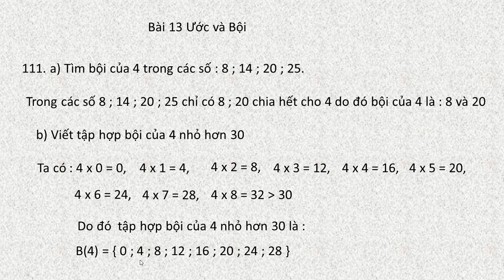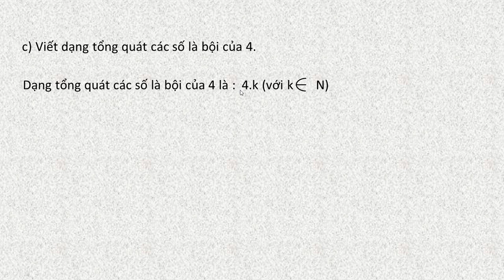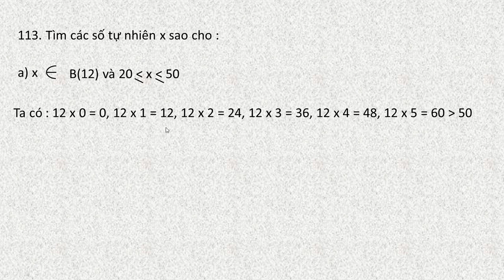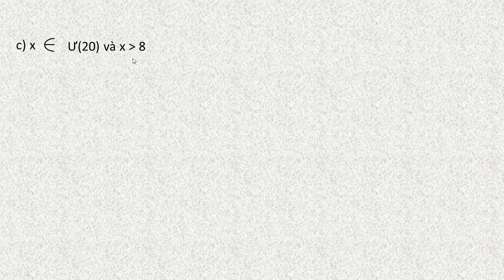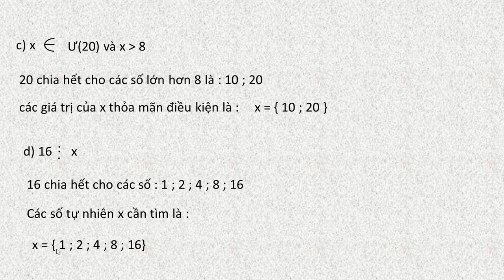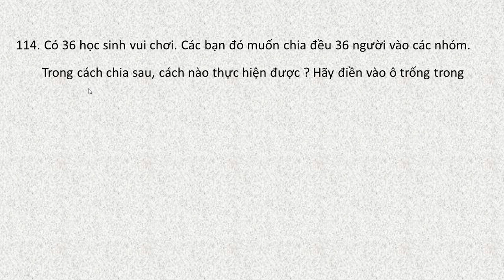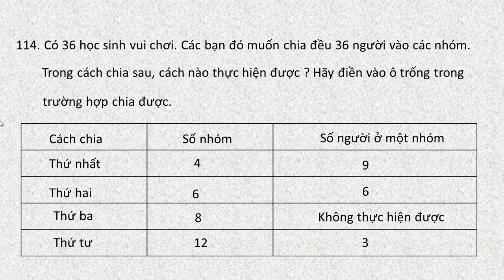giải bài tập toán lớp 6 tập 1 bài 13 ước và bội bài 111,112,113,114 sách giáo khoa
toán lớp 6 tập 1 chương 1 bài 13 ước và bội trang 43